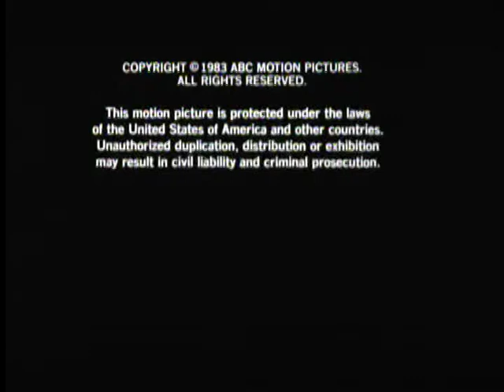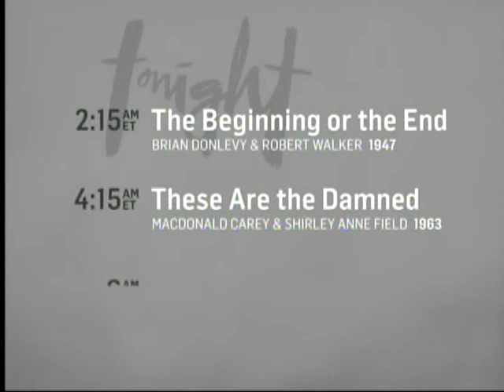TCM Science in the Movies Week 3 3of4 Silkwood (End)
Broadcast Friday Jan 17 2014.